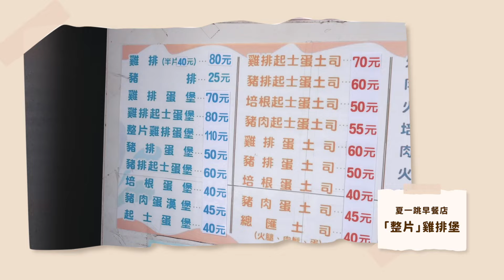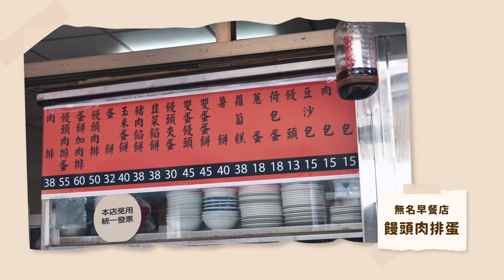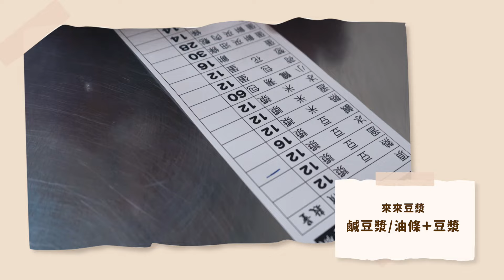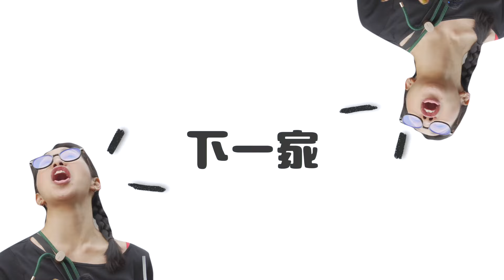新竹早餐美食名單｜整片雞排蛋堡 草莓蛋蜜汁 芋頭饅頭肉排蛋 古早味紅茶 鹹豆漿 豆漿油條 薯泥蛋餅 杏仁茶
來新竹玩早餐吃什麼呢？
就讓我們這兩個在地的介紹給大家口袋店家吧
其中還有一家是我們兩高中的回憶呢嗚嗚嗚我的青春小鳥一去不回來～

新竹早餐店家資訊

⇨夏一跳雞排堡早餐店
新竹市北區光華北街21號
營業時間：週二至週日 05:30-12:30 (週一公休)

⇨無名早餐店 饅頭肉排蛋
新竹市東區學府路112號
營業時間：週一至週日 06:30-11:00

⇨來來豆漿店
新竹市東區建功路23號300
營業時間：週一至週日 18:00-11:00

⇨薯霸早餐
新竹市東區世界街88號
營業時間：週一至週日 06:30-14:00 （週四公休）

歡迎大家看完之後可以一起留言分享你的吃後心得
也歡迎乾爸爸乾媽媽來信合作